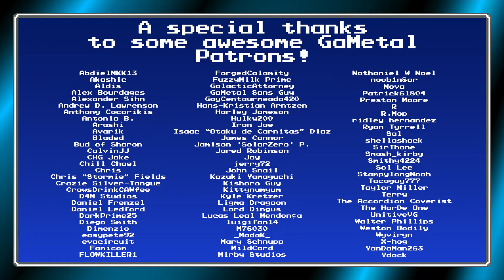Waiting for You (Silent Hill 4: The Room) - GaMetal Ft. Lacey Johnson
Silent Hill is back!! Let's celebrate with a special remix from the Silent Hill 4: The Room soundtrack, featuring the vocal stylings of the amazing Lacey Johnson! (And maybe a little Keytar as well!)
◆ SH4 intro footage from Revolver (Thank you!)

Ok first off, it's a total coincidence that we got a news-dump of Silent Hill news right before this remix of ours. I've had it on my to-do list and in the works for quite a while (months).

This song sort of bends our 'game songs only' rule a tiny bit: it's not actually in the game itself, but an exclusive to the official soundtrack release. Regardless, it's still a great, as well as the most popular, song from the SH4 OST.

I've been familiar with Lacey Johnson for a while, and I thought she'd be a perfect fit for this song, so I asked if she'd like to join me on this one. Thankfully she obliged, and I was right: she absolutely killed it.

Be sure to show Lacey some love over at her channel and in the comments below! 😜